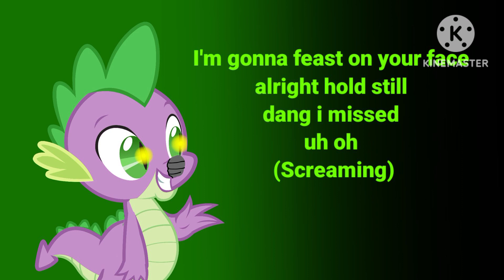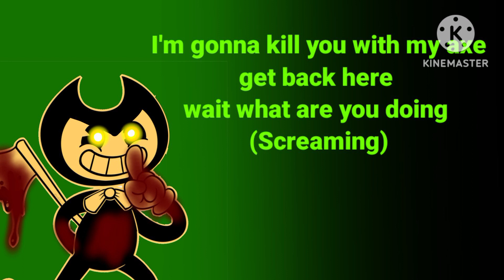Horror show lines